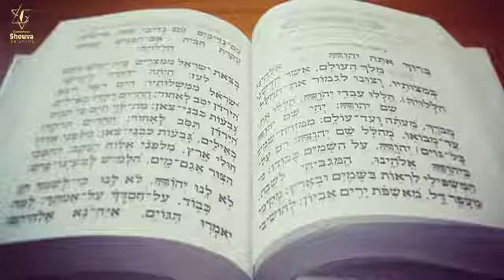Yoma 7a, 7b et 8a - Cours de Guemara du 12 octobre 2020 - 24 Tichrei 5781 - Rav Yaacov Harrar